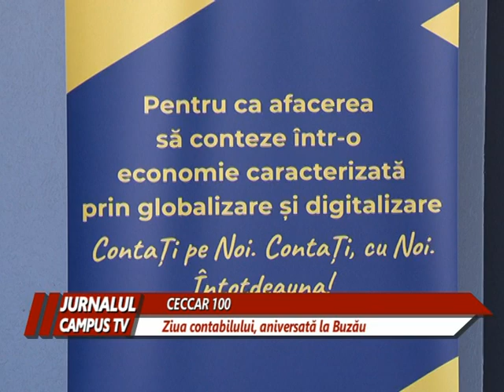ZIUA CONTABILULUI ROMÂN ANIVERSATĂ DE CECCAR BUZĂU